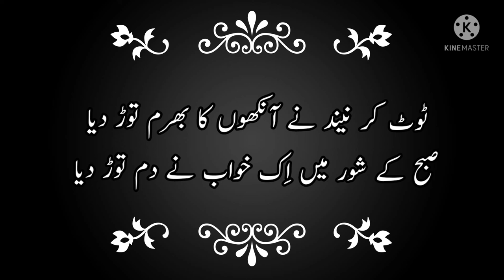Toot kr nind ne Ankhon ka bharam |Dilawar Ali Azr